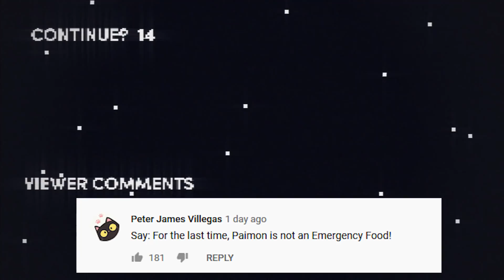Honest Game Trailers | Star Wars: Squadrons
Trailers that tell you the TRUTH about your favorite video games: Honest Game Trailers. Star Wars: Squadrons!